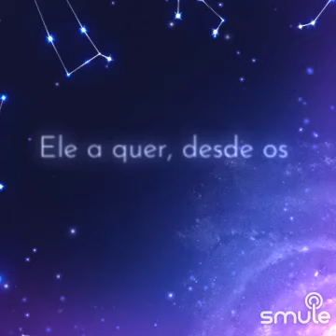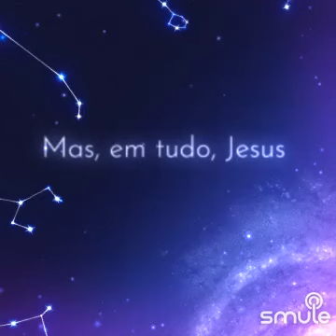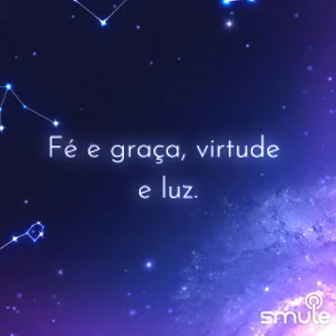hino 372, dueto d clarinete fulvio dias e Ronny Cardoso "da igreja, fiel fundamento é Jesus."🎶🎵🎼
Ouça-me cantando "hino 272, Da igreja, fiel fundamento é Jesus." no